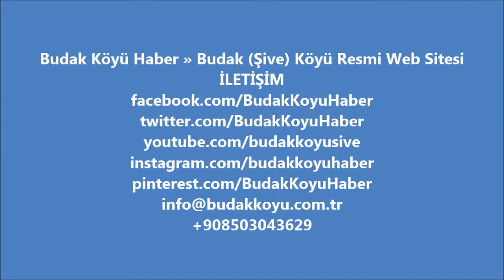Şivede Horon Keyfi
Budak Köyü (Şive'de) Horon Keyfi